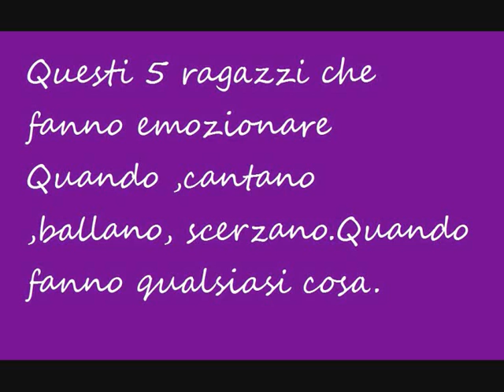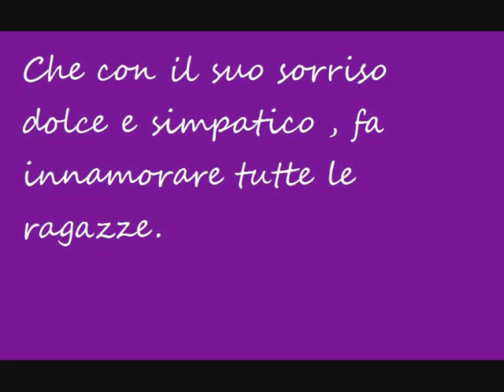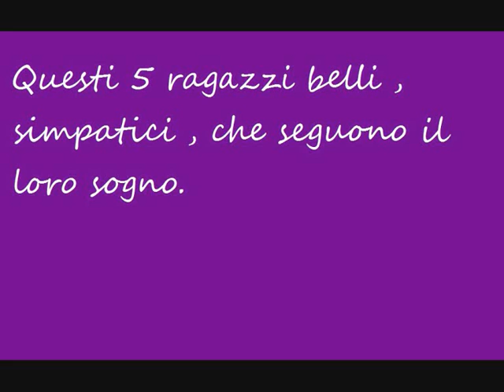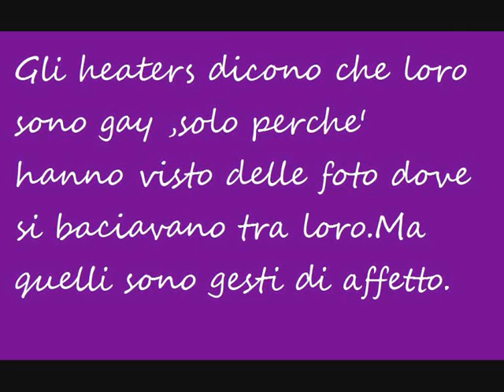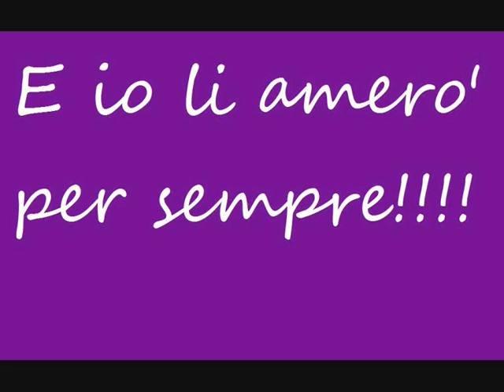Io amo gli One Direction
uesto è un video dedicato agli one direction e alle directioners